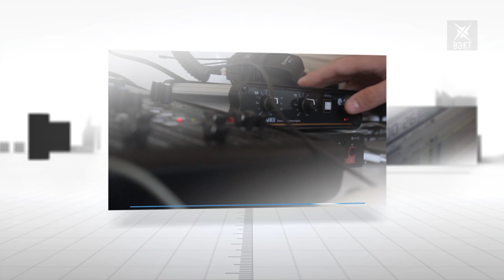"Гость в студии" с заместителем главы администрации г.о. Воскресенск Эдуардом Усовым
О пандемии коронавируса и ситуации в Воскресенске поговорим с заместителем главы администрации г.о. Воскресенск Эдуардом Усовым в программе "Гость в студии".